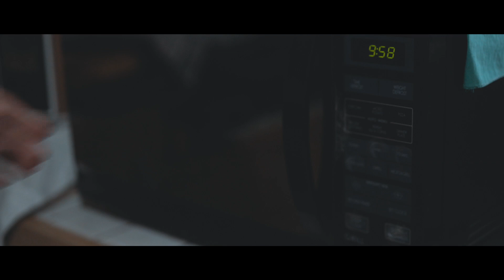Garbage = Sampah | Piring isinya makanan sisa semua | Bachien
Makanan Sisa dari kentang

LETS GET EAT

Bahan:
Kentang Goreng Sisa
Ayam FIllet
Saus Samyang / Saus Sambal
BBQ Saus
Mayonnaise
Garam
Lada
Bubuk Kari
Butter
Saus Tomat
Mozzarella

EATING IS A SERIOUS MATTER